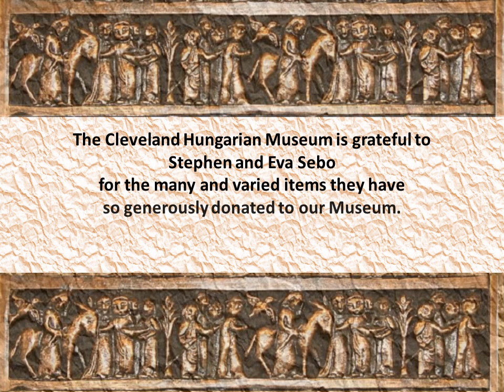Sebo Collection - Hungarian Fine Art, Applied Art, and Folk Art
The Sebo Collection represents a broad range of Hungarian fine art, applied art and folk art, including paintings by Neogrady and Karpathy, unique brass and silver objects by contemporary artists, fine porcelain by Herend and Zsolnay, decorated folk pottery, plates and pitchers, hand-made lace, embroidered and woven textiles, vintage scratched Hungarian grey cattle horns, wood workings and leather objects, all of which are part of the permanent collections of the Cleveland Hungarian Museum. The extensive collection of cherished possessions acquired over a life-time was donated to the Museum by Stephen and Eva Sebo in order to ensure their preservation and to make them accessible to future generations. The Sebo Collection was on exhibit in the Museum in 2017. The Cleveland Hungarian Museum is located in the Galleria in Cleveland, OH.